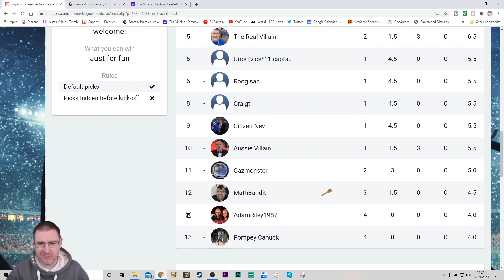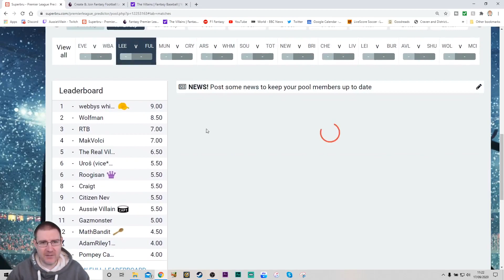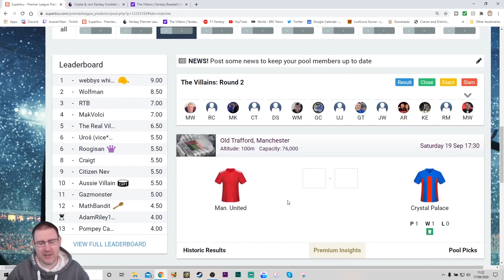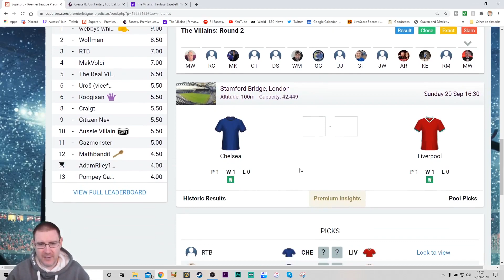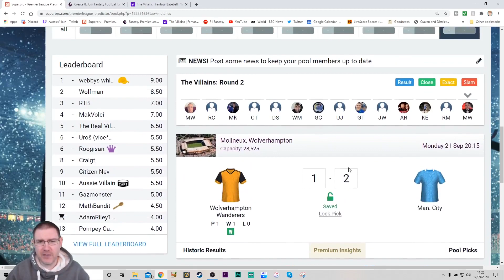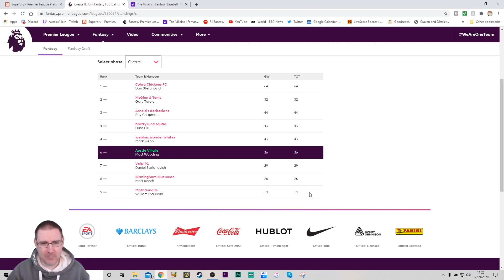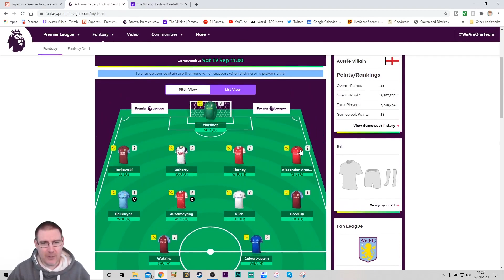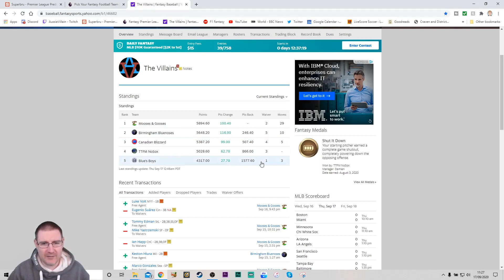AUSSIE VILLAIN'S WEEKEND PREVIEW!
Join Aussie Villain as he looks ahead to this weekend in the English Premier League predictor, Fantasy Football & Fantasy Baseball.